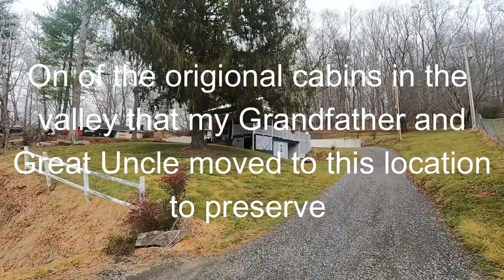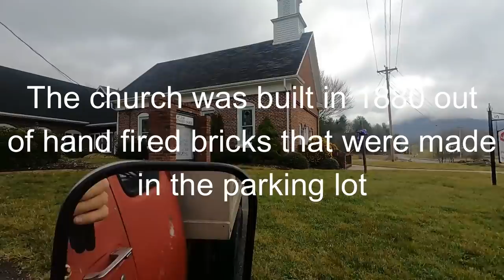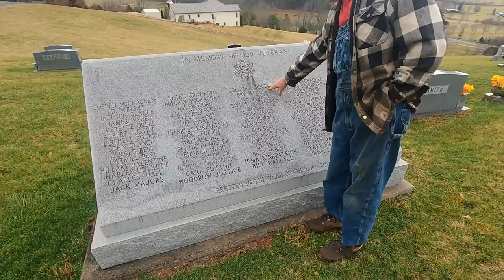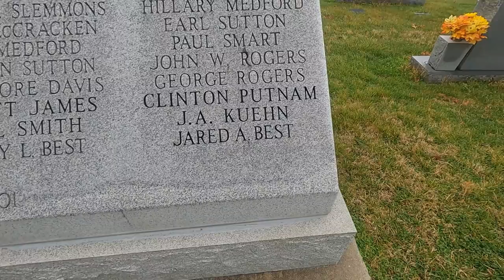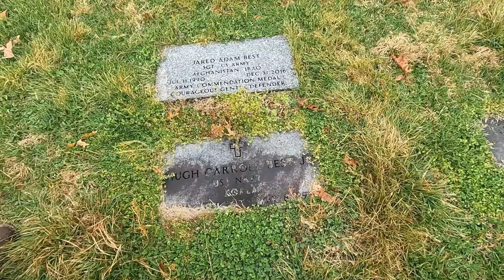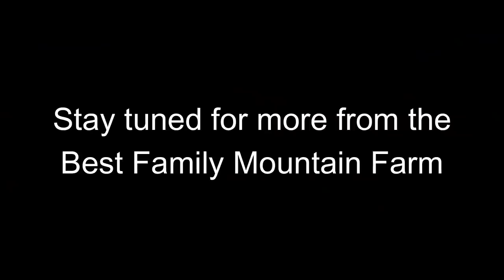UNBELIVABLE APPALACHIAN BEAUTY! | A TOUR OF THE SPECIAL VALLEY I GREW UP ON AT THE MOUNTAIN FARM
Papa Hugh and Patti take drive through the valley I was raised in.